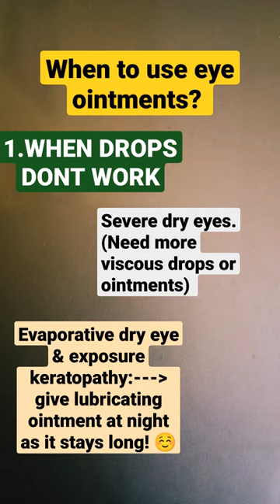WHEN TO USE EYE OINTMENTS?